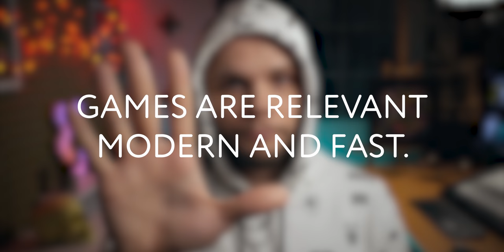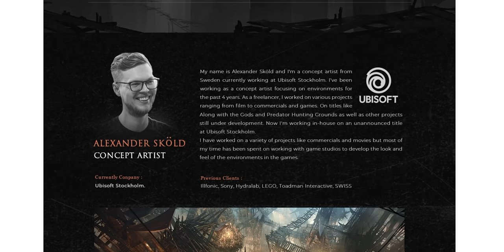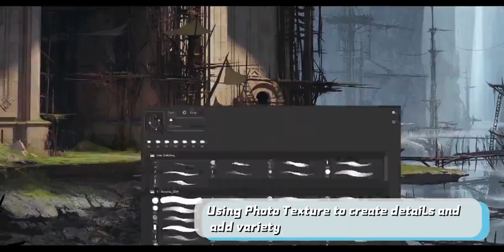6 Reasons Games Are The Best Way To Learn Painting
I wanted to talk about this for a while. Games are an amazing source of inspiration and perfect references for artistic study and work. I hope I'm right!

Timestamps:
00:00 - Introduction
00:19 - Reason #6
01:00 - Reason #5
02:09 - Environment Concept Design
03:14 - Reason #4
04:38 - Reason #3
05:51 - Reason #2
07:34 - Reason #1
10:31 - Conclusion
12:06 - Secre† Ending